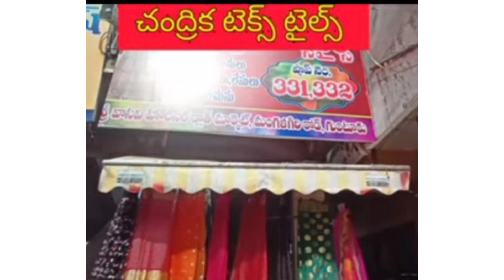metiriel. wholesale lase, hangings, doras, work buties, kundan lase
CHANDRIKA TEXTILES.
SHOP NO. 331, 332.
vasavi wholesale cloth market.
mangalagiri road.
GUNTUR522001.
ANDRAPRADESH.